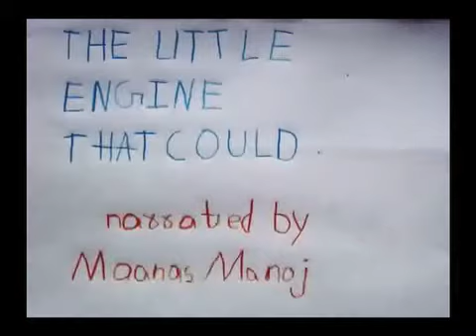Little Engine That Could Part 1 - Maanas 4 1/2 yrs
Little Engine That Could, narrated by Maanas when he as 4.5 yrs old